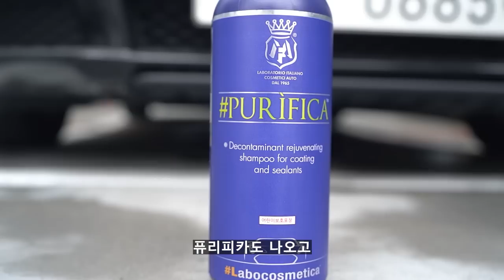내 차에 딱! 맞는 자동세차 방법! (장단점까지 알려드릴게요!)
안녕하세요 세알남 입니다 : )  여러분들 자동세차에도 4가지의 종류가 있다는걸 알고 계셨나요? 오늘은 이 4가지 자동세차의 장단점과 여러분들에게 맞는 자동세차 방법을 알려드리려합니다 !

00:00 영상소개
00:41 주유소 브러쉬 자동 세차
02:28 셀프 세차장 반자동 세차
04:19 노브러쉬 자동 세차기
09:15 풀 서비스 자동 세차
12:09 전달하고 싶은 말

생각보다 자동 세차가 다양해졌고 많이 발전했죠 ?!
영상에서 소개 해드린 것 처럼 장단점도 있으니

셀프세차는 힘들거나 어려워 자동세차 고민하시는 분들께
이 영상이 도움되셨으면 좋겠습니다!
(참고로 가장 잘 아껴탈 수 있는 방법은 셀프세차에용 +_+)

화~금 11:00 ~ 21:00
토~일 10:00 ~ 21:00